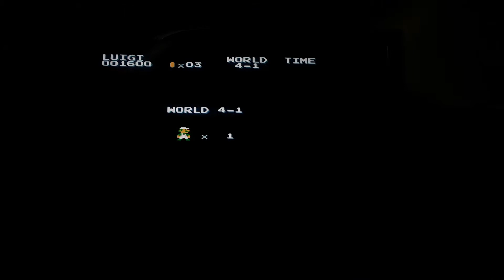Super Mario Bros. 2 Lost Levels part 4